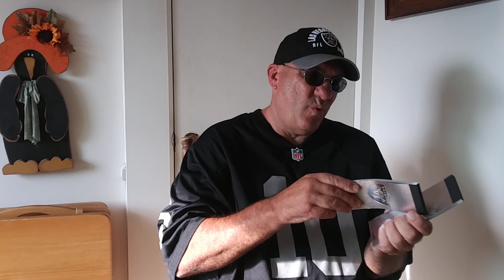COOKING ON THE LAM WITH JIMMY BANANAS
"I DID IT MY WAY" SORRY, NO COOKING TODAY. JIMMY BANANAS JUST NEEDS THIS VIDEO LINK FROM YOU TUBE SO HE CAN SEND ELON MUSK A POST ABOUT HOW INFERIOR HIS VIDEO AND VOICE SYNCHRONIZATION IS ON X!